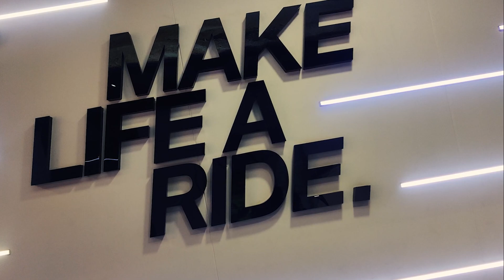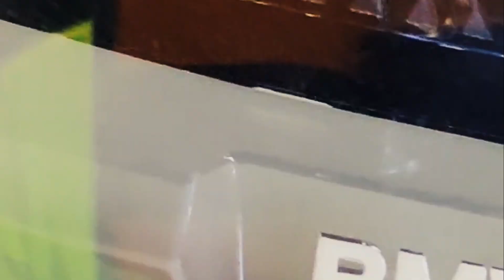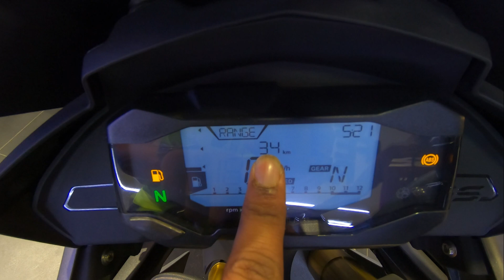BMW G310GS Ride & Review | Prince Vlogs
Hey guys, What is Uppppp!!!
So this time I've brought to you guys a very premium bike which you can buy if u have a budget of less than 4 lakhs. It's none other than the BMW G310 GS. Just imagine of owning a BMW for less than just 4 lakhs. This bike is a perfect touring machine because of it's adventurism features which include a tremendous ground clearance and beautiful low end torque. Hope you guys enjoy the video, and if u do then make sure to hit a like, shre the video with your friends and family and also don't forget to Subscribe to the channel.

Camera I use for vlogging :

Mic I use for normal vlogging :

Mic I use for motovlogging :

Rode mic adapter :

Gopro vlogging case :

Camera for cinematic shots :

Gimbal for cinematic :